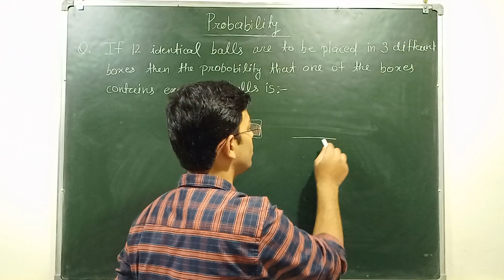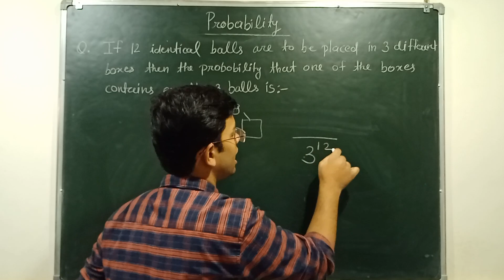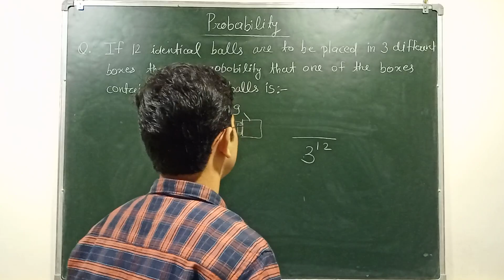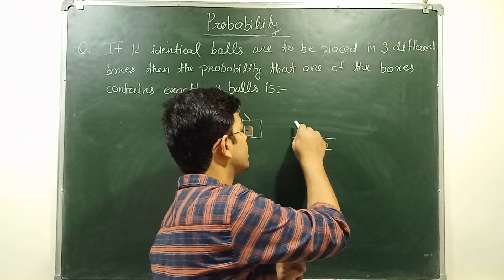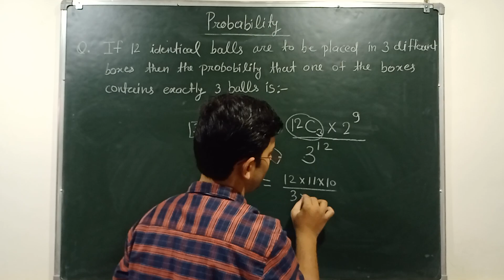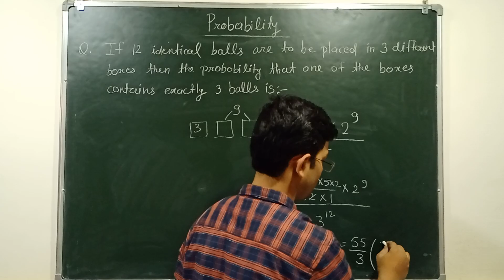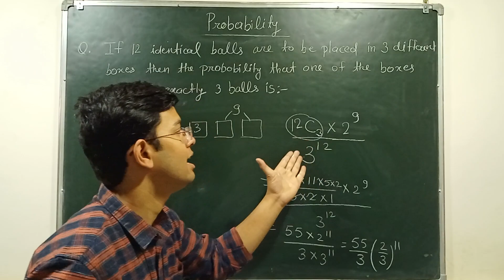If 12 identical balls are to be placed in 3 different boxes then the prob. one box have 3 balls is ?